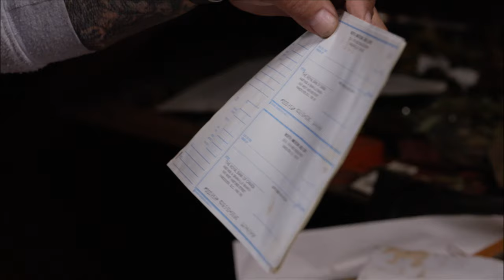Fractured Jade | Jade Fever S0210 | Go Xplorer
Guy finds a big boulder with lots of high quality jade between the fractures. Robin and Alan argue about how to slice away the junk without reducing the rock to rubble. Near Jade City, Scrappy Larry gets to work on converting an old rusty diesel tank into a community hot tub.